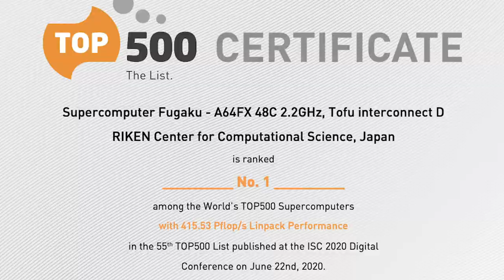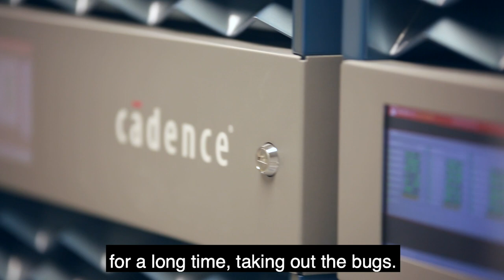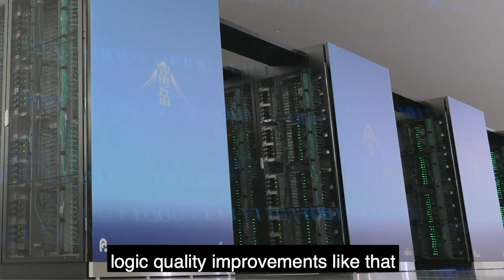Fujitsu Designing the World’s Leading Innovations with Cadence Intelligent System Design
Fugaku, the world’s most powerful supercomputer, designed with Cadence by Fujitsu.